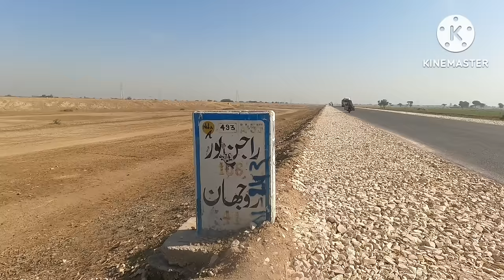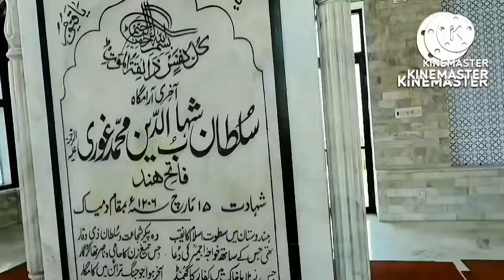Kashmore Sindh Pakistan| Sindh Travels|Is Sindh secure for travel?Sindh Dakku in Kashmore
Kashmore is one of the Districts of Sindh,Pakistan which is considered highly insecure especially for Tourists and new visitors.I travelled through this Dangerous city.